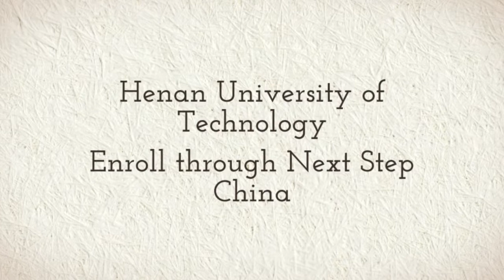Henan University of Technology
Study at Henan University of Technology with Next Step China. Learn Chinese, Bachelors, Masters, Doctorate or Degree Programs for as low as $250 USD